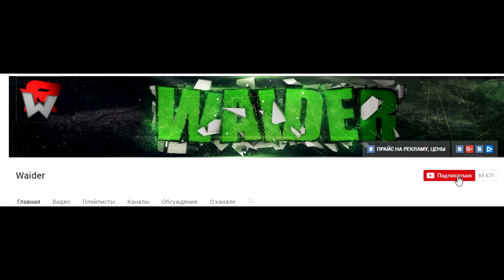ТАНКИ ОНЛАЙН | ГОНКА ВООРУЖЕНИЙ | СНОВА ПОБЕДА?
- механическая клавиатура HyperX Alloy FPS доступна со свичами Blue, Red и Brown. Переходи по ссылке и узнавай подробности!